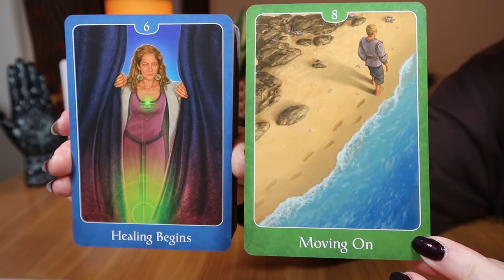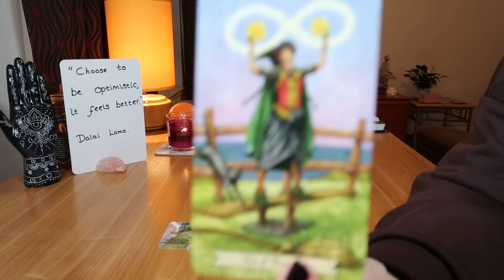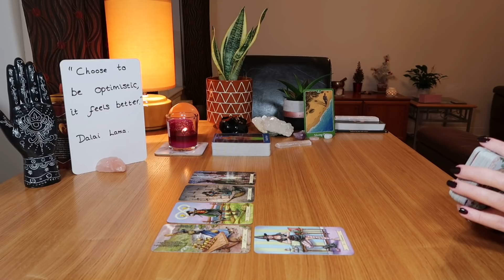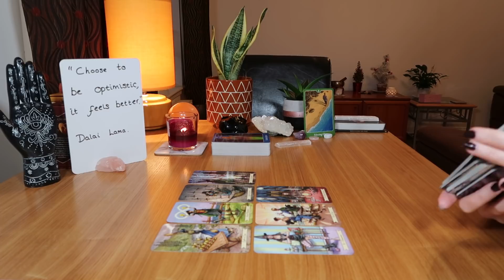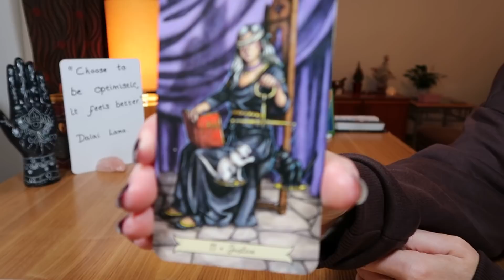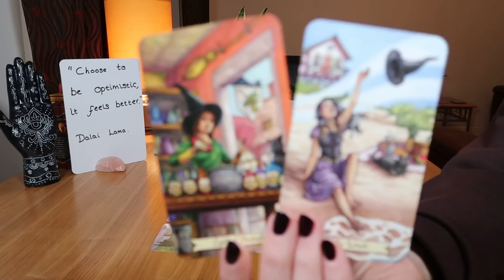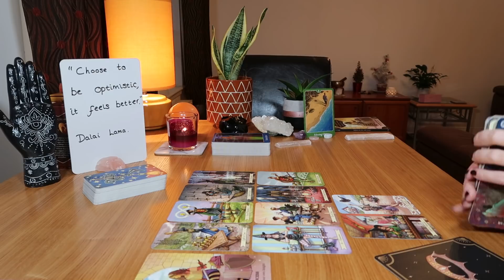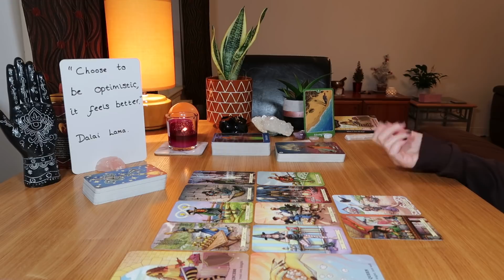🍒AQUARIUS🔮🧿~WALKING AWAY LEADS YOU TO WHERE YOU'RE SUPPOSED TO BE 💰💑✨~February 2022/Timeless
🍒🔮Aquarius, you will either have to choose between two things OR as soon as you leave one thing behind, you immediately find a better one. This could be to do with a job or a person; either way you have something better for you when you walk away. There is something or someone in your life that has taken, taken, taken from you ~ and it's time to leave it behind.

~Everyday Witches' Tarot ~
~The Psychic Tarot for the Heart ~
~Believe in your Own Magic Oracle ~
~Hamsa hand ~